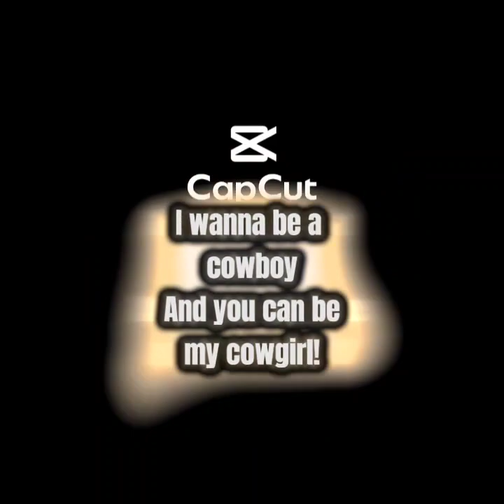I was bored & Bryan needed a makeover so Wa-La! Which one is your favorite? Come on have some fun! 🤠